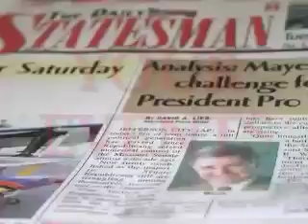November 10, 2010 Statesman Newscast